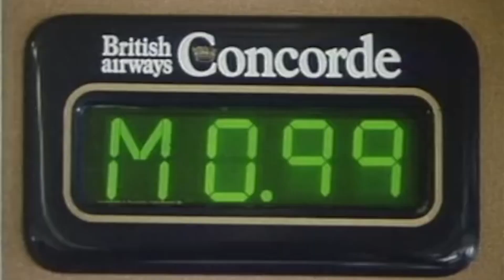CONCORDE'NİN EN ÖZEL FOTOĞRAFI | Fotoğraf Hikayeleri #8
Çok uzun zamandır Fotoğraf Hikayeleri serisi için bir video çekmiyordum. Ve çok uzun zamandır da Concorde'nin bu çok özel fotoğrafından bahsetmek istiyordum. İyi seyirler :)

Müzik
1